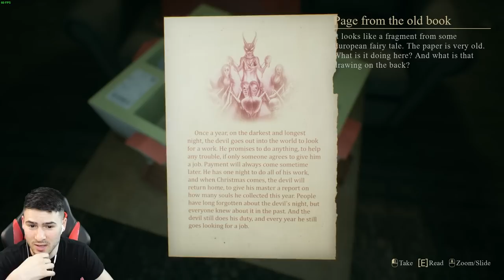ЛУДАТА МИ БИВША ИСКА ДА МЕ УБИЕ! 😱